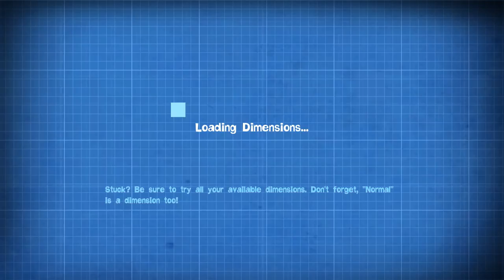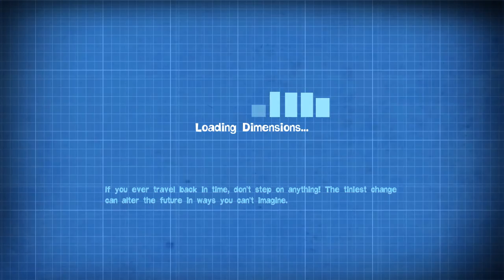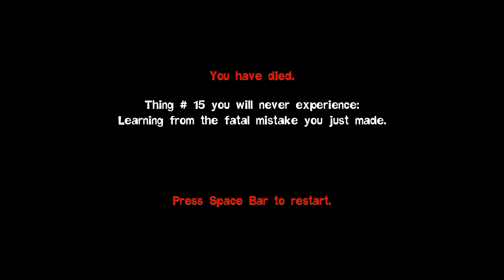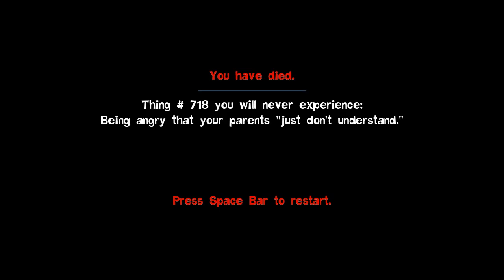Quantum Conundrum - Part 20 (Ike-aramba)